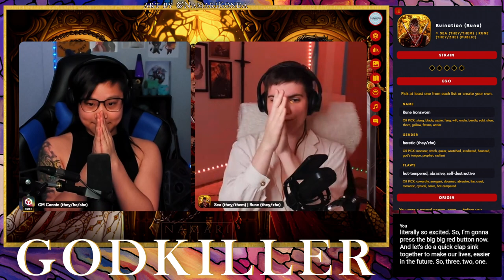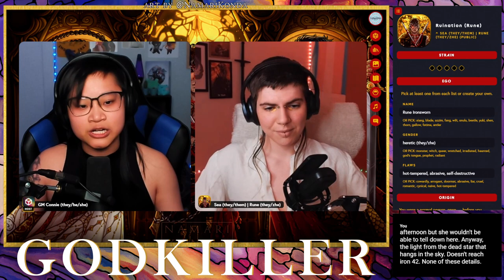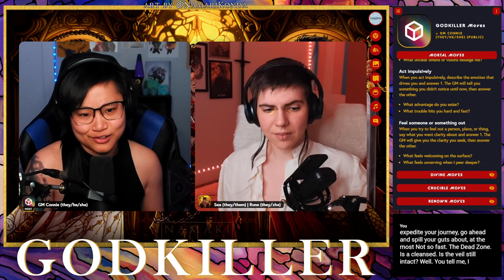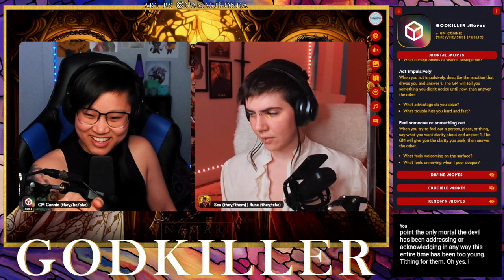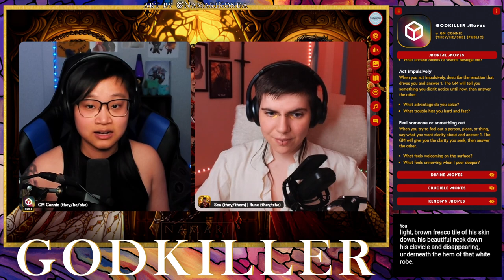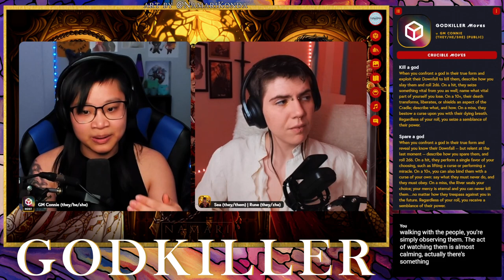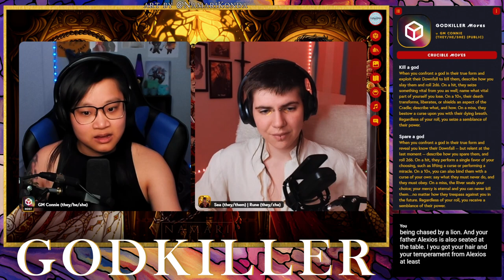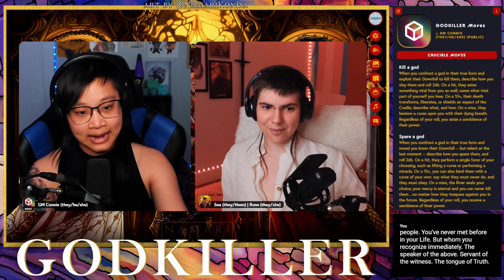GODKILLER: First Blood | Episodes 1 & 2 | LIVE RECORDING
GODKILLER: First Blood continues in podcast form on Spotify Apple Podcasts or right here on YouTube

The show starts at 9:54.
The show returns from break at 1:48:53.

GODKILLER: First Blood is a prestige podcast series that follows Rune, zhe who ate the Devil, through the Cradle as they learn what it means to destroy the divine… and live beyond it. This series utilizes the brand-new TTRPG system, "GODKILLER: First Blood Edition," designed, written, and published by our very own Connie Chang!

Your GOD is Connie Chang and your first GODKILLER is Sea Thomas. You're watching the special live recording of Eps 1&2 of the GODKILLER: First Blood podcast. The podcast series will drop in fully edited form wherever you pod your casts starting Tuesday, May 2nd, 2023.

Support the ashcan we're playing, "GODKILLER: First Blood Edition" by pre-ordering through June 2023